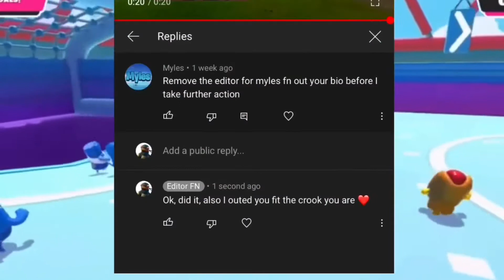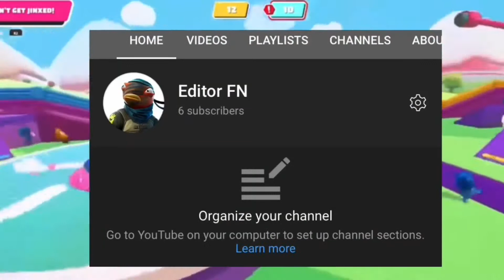MylesVX is a bad boss, worse YouTuber